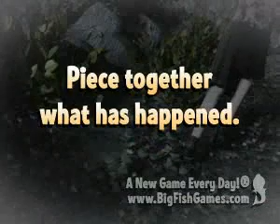Small Town Terrors - Livingston Trailer